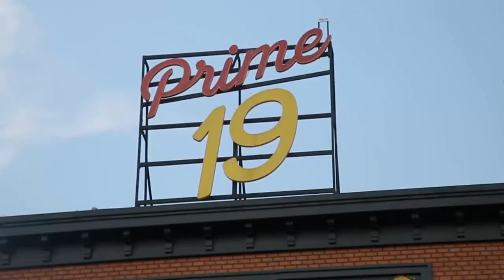สเต็กเนื้อวัว แองกัส ส่งตรงจากประเทศออสเตรเลีย ณ ร้าน Prime 19 เขาใหญ่ I รอบจาน รอบโลก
ลีลาวดี ฮอลิเดย์  | ทัวร์เอเชีย ทัวร์ยุโรป ทัวร์แอฟริกาใต้ ทัวร์นิวซีแลนด์ ทัวร์ญี่ปุ่น ทัวร์จีน ทัวร์ต่างประเทศ บริการเรื่องการเดินทาง
ติดตามโปรแกรมทัวร์ เพิ่มเติมได้ที่

ลีลาวดี ฮอลิเดย์ บริษัททัวร์พรีเมียม ดูแลคุณอย่างอบอุ่นในทุกเรื่องของ
การเดินทาง  ที่พัก อาหาร การบริการ ด้วยลีลาในแบบ คุณนิรุตติ์ ศิริจรรยา

LINE | ลีลาวดี ฮอลิเดย์